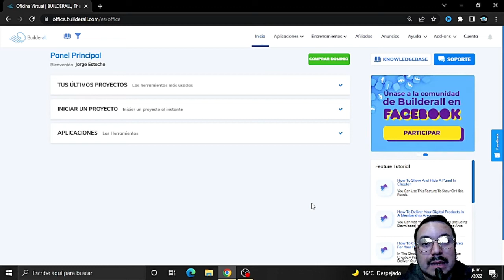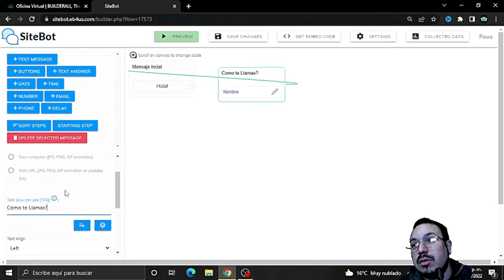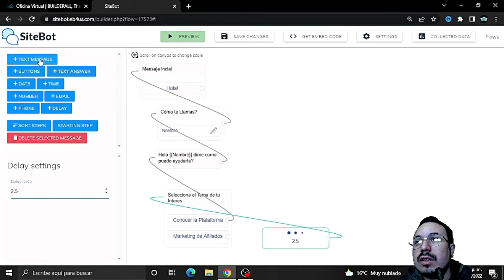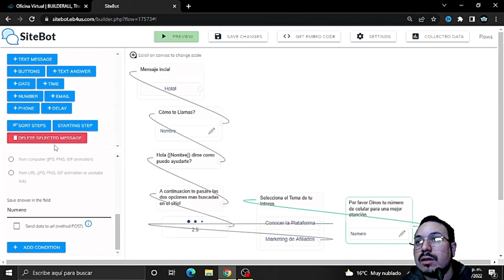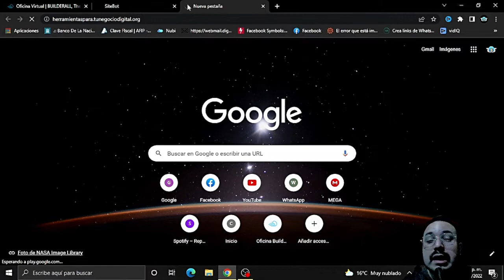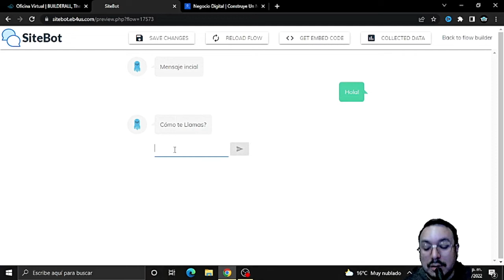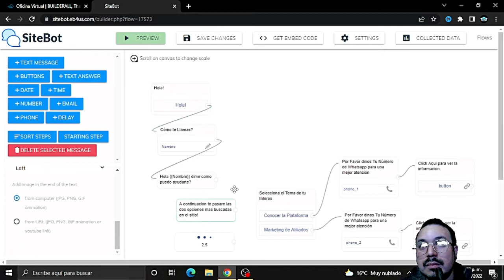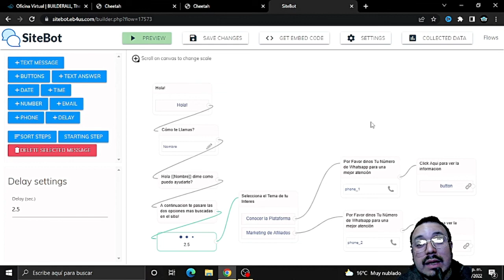youtube video #-7f7-Mt8wD4